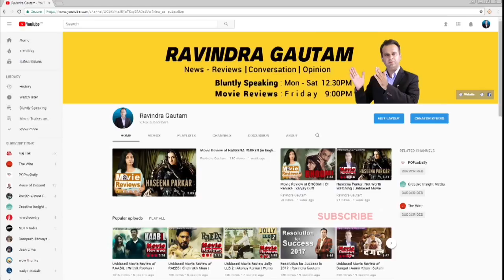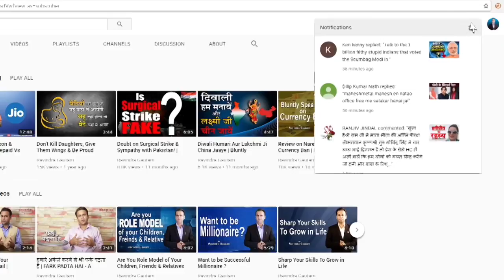बाल मजदूरी : सिसकता बचपन टूटते सपने | Bluntly Speaking Epi-40 | Ravindra Gautam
Ravindra Gautam is an ace media professional with more than 20 years of experience in the field of Media and Advertising. He is a popular Indian Film Critic, a Motivational Speaker and a renowned Leadership Consultant.

Motivational Speaker and Television Host, Ravindra Gautam has transformed hundreds of lives with his success mantras and spellbinding motivational sessions. He is a CEO Coach and trains them how to lead the leaders and big teams.

An Entrepreneur, Movie Critic, Writer, Producer and Director, Ravindra Gautam has conceptualized, produced and associated with many information-laden TV Shows, Media Critiques & Articles, and Celebrity Talk Shows on popular national channels.

Ravindra Gautam presently hosts 'Winners with Ravindra Gautam', a show telecasted on Zee Business every Saturday at 10:26 AM, that celebrates the success of Entrepreneurs, Celebrities, Personalities who took the path less trodden and explores their inspirational stories to motivate millions of budding entrepreneurs and aspiring youth.

An indomitable spirit to foster opportunities for success and share its rewards with the masses fires him.